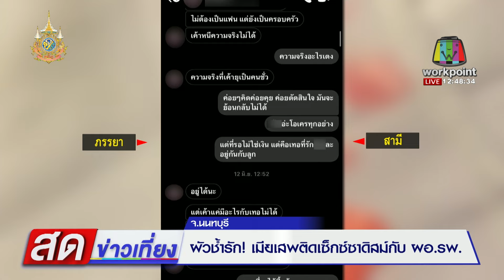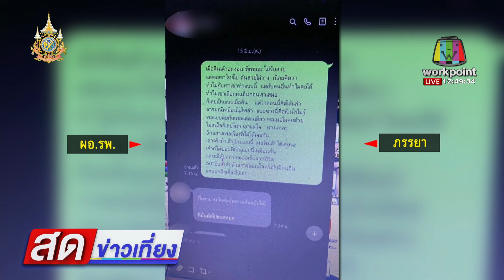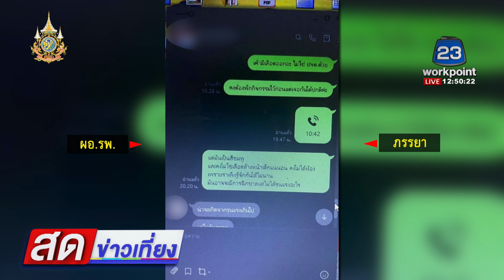ผัวช้ำรัก! เมียเสพติดเซ็กซ์ซาดิสม์กับ ผอ.รพ. l สดข่าวเที่ยง l 20 มิ.ย. 67